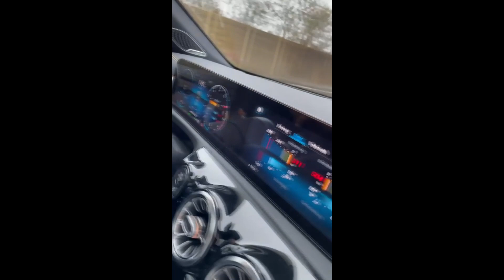Erné FeelFIFA holt sich AMG 😱🔥 | Erné Clips